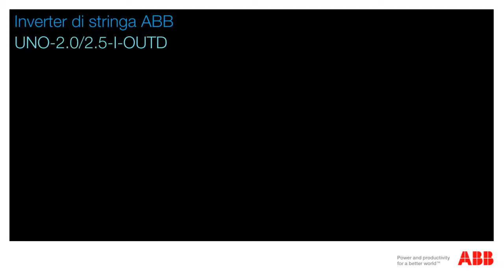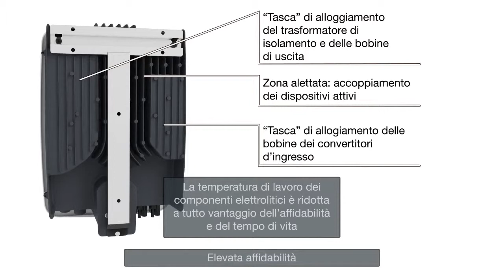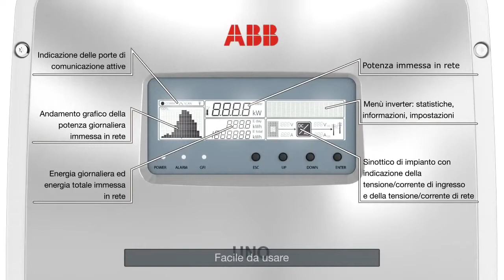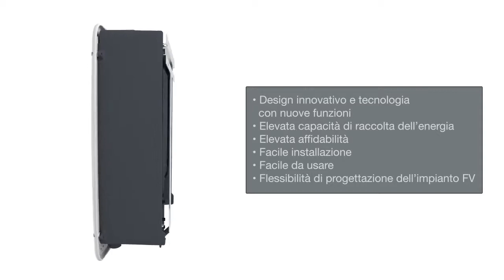Cómo funciona el inversor fotovoltaico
El inversor (o convertidor), es el componente electrónico de potencia cuyo cometido es transformar la corriente continua (CC) generada por los paneles fotovoltaicos y almacenada en las baterías, en corriente alterna (CA) apta para su uso en los consumos eléctricos habituales en instalaciones aisladas de la red. En añadidura, no sólo tiene que realizar dicha conversión en el tipo de corriente, sino que debe ser capaz de ajustarla en frecuencia y tensión eficaz. Esto es, si bien es cierto que en el mercado es factible encontrar electrodomésticos que funcionen en CC, su escasa difusión provoca que su precio sea mucho mayor que los análogos en prestaciones que funcionan en CA. Por tanto, salvo quizá luminarias que funcionan con CC, el resto de dispositivos habituales en cualquier hogar, oficina o empresa, precisan de CA para poder funcionar (fuente: ABB).